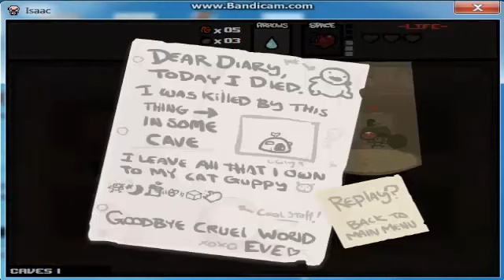Let's play - The Binding of Isaac - Episode 3 - CRO/SRB/BiH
Bok svima,danas ću igrati the binding of isaac.
Pretplatite se i lajkujte nas.
Očekujte puno više videa :)